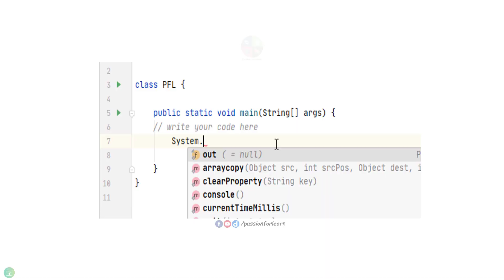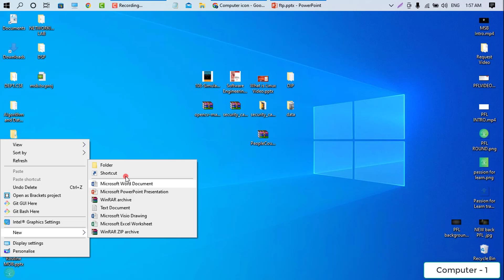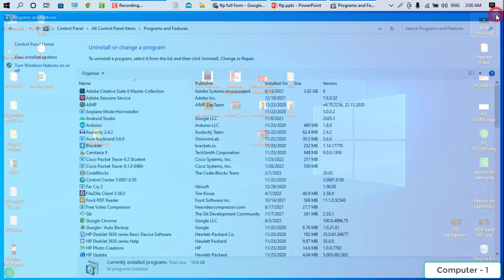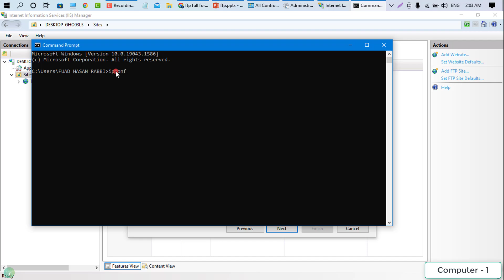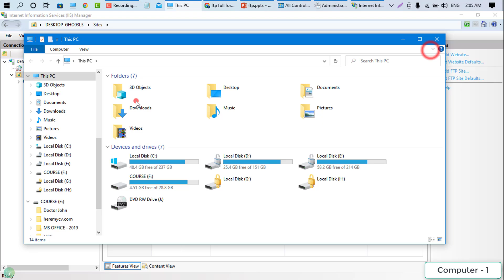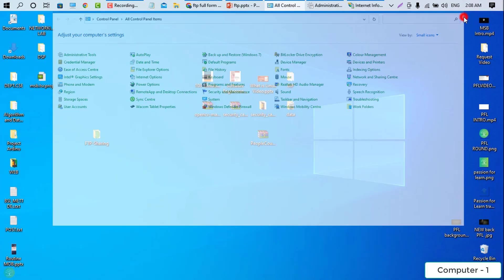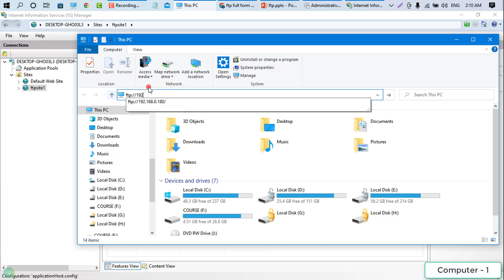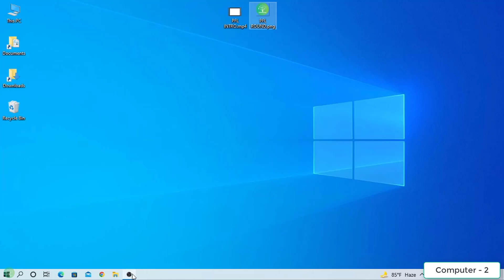How to setup FTP server on windows 10 (Bangla)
✔Video Topic: Setup FTP server on windows 10
✔Name of series: Windows Tutorial(Bangla)
✔Content maker & Tutor: Fuad Hasan Rabbi
কম্পিউটারের হার্ডওয়ার, সফটওয়্যার, বিভিন্ন টুলস, Cyber Security এবং Online Income সবকিছু মিলে একটি পারফেক্ট কম্বিনেশন নতুনদের জন্য